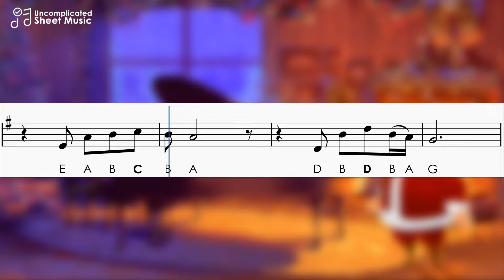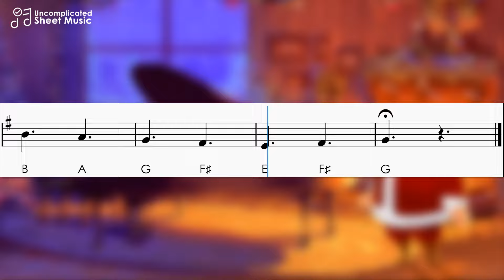Happy Xmas (War Is Over) | Sheet Music with Notes for Recorder, Flute, Violin Tutorial | John Lennon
Learn how to play the christmas song Happy Xmas (War Is Over) by John Lennon and follow the sheet music with easy notes letters for recorder, flute, violin and other instruments with tuning in C
➤ Sheet Music in PDF:
➤ Simplified arrangement by Uncomplicated Sheet Music
➤ Simplified to play with the soprano recorder
➤ Accompaniment with piano to play along
➤ Bold notes are the highest (second octave)